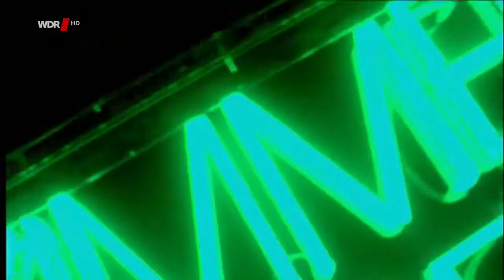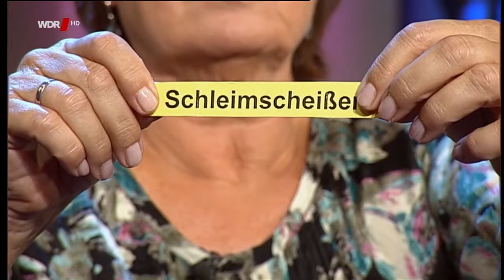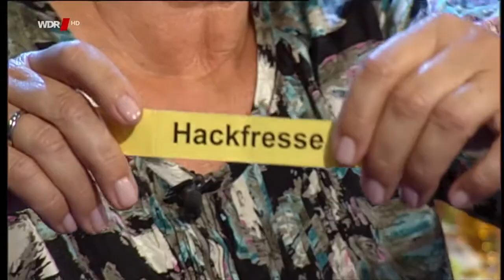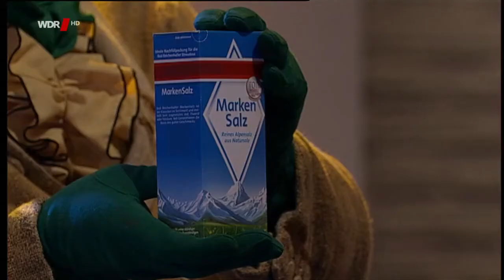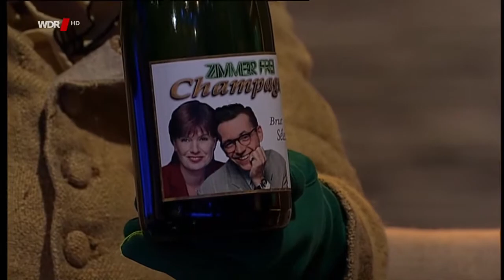Zimmer frei! Gast: Wilfried Schmickler